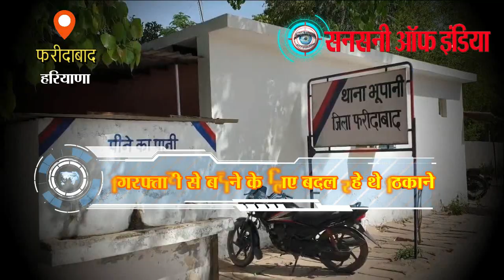रॉकी हत्याकांड : भाई की हत्या का बदला लेने के लिए की थी गैंगवार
12 नवंबर 2020 को गांव नचौली निवासी ट्रांसपोर्टर रॉकी नागर पुत्र ज्ञानचंद की गोलियों से भूनकर हत्या का मास्टरमाइंड गांव भैंसरावली निवासी मोस्ट वांटेड इनामी बदमाश विनोद उर्फ बिन्नी पुलिस की गिरफ्त में आखिरकार आ ही गया। बिन्नी अलवर राजस्थान में छिपकर बैठा था। क्राइम ब्रांच के इंस्पेक्टर विमल कुमार और संदीप मोर ने वहां छापेमारी कर बिन्नी को उसके तीन साथियों भैंसरावली निवासी राहुल उर्फ नन्नू, चांदहट पलवल निवासी अजीत और तिगांव निवासी कपिल सहित दबोच लिया। बिन्नी पर हरियाणा पुलिस ने 50 हजार जबकि बाकियों पर 25 25 हजार रुपये का इनाम घोषित कर रखा था। ये फरीदाबाद पुलिस से बचने के लिए पहले दिल्ली-एनसीआर के शहरों में चेहरा छिपाकर रहते थे। बाद में राजस्थान के अलवर जिले में एक सुनसान स्थान पर बने मकान को किराए पर लेकर रह रहे थे।

मृतक रॉकी नागर गांव भैंसरावली निवासी बदमाश कुलभूषण उर्फ कुल्लू का छोटा भाई था।

करीब एक साल पहले कुलभूषण उर्फ कल्लू और उसके साथियों ने विनोद उर्फ बिन्नी के भाई अन्नी को ग्रेटर फरीदाबाद में वर्ल्ड स्ट्रीट ओमेक्स के पास शाम को गोलियों से छलनी कर दिया था। इसमें अन्नी की मौत हो गई थी, जबकि भूरा का पैर काटना पड़ा था। अपने भाई की मौत का बदला लेने के लिए विनोद उर्फ बिन्नी उसी दिन से मौके के इंतजार में था।

50 हजार के इनामी बदमाश विनोद उर्फ बिन्नी ने अपने भाई अन्नी की हत्या का बदला लेने के लिए अपने साथियों के साथ मिलकर कुलभूषण को मारने की योजना बनाई, लेकिन कुलभूषण पुलिस के हत्थे चढ़ गया और उसे जेल भेज दिया गया। एक लाख का इनामी कुलभूषण पर दिल्ली-एनसीआर में हत्या लूट रंगदारी के कई केस दर्ज हैं।

इसके बाद विनोद उर्फ बिन्नी ने कुलभूषण के भाई रॉकी की हत्या की योजना बनाई। 12 नवंबर 2020 को एक लाख के इनामी बदमाश कुलभूषण का भाई रॉकी नागर जब वो जसाना रोड नियर लिंगयास कालेज स्थित अपने ऑफिस में बैठा था तब विनोद उर्फ बिन्नी ने अपने आठ-10 हथियारबंद साथियों के साथ कारों और मोटरसाइकिल पर सवार होकर आया और आफिस में घुसकर रॉकी नागर पर ताबड़तोड़ फायरिंग कर उसकी हत्या कर दी थी। हमलावरों ने मौके पर 20 से अधिक गोलियां चलाईं, जिनमें 16 गोलियां राकी को लगीं। हत्या की ये सनसनीखेज वारदात फरीदाबाद के थाना भूपानी इलाके में हुई। दो गुटों में गैंगवार का जिले में संभवत: यह पहला मामला था।

इस मामले में राकी के पिता ज्ञानचंद की शिकायत पर पुलिस ने गांव भैंसरावली निवासी बिन्नी व गांव ताजपुर निवासी चुटिया सहित अन्य के खिलाफ मुकदमा दर्ज किया था।

रॉकी नागर हत्याकांड में बिन्नी के अलावा राहुल उर्फ नन्नू अजीत मोहित उर्फ चुटिया व कपिल के नाम आए। मोहित उर्फ चुटिया को पिछले सप्ताह एसटीएफ गुरुग्राम ने गिरफ्तार किया था। अब बाकी आरोपित भी गिरफ्तार हो गए हैं। बिन्नी के खिलाफ हत्या हत्या का प्रयास फिरौती व मारपीट के करीब एक दर्जन मुकदमे दर्ज हैं। वह अपने भाई के साथ गिरोह चलाता था।

वहीं कुलभूषण उर्फ कुल्लू भी फ्रेक्चर गैंग चलाता था। दोनों गिरोह के सभी बदमाश अब जेल के भीतर हैं। वारदात में प्रयुक्त हथियार व वाहनों की बरामदगी के लिए आरोपितों को अदालत से रिमांड पर लिया है।

पुलिस कमिश्नर ने बताया क्राइम ब्रांच 17 और 30 की टीम पांच माह से बदमाशों की तलाश में लगी थी। मुखबिर से सूचना मिली थी कि इनामी बदमाश अलवर जिले में किराए पर मकान लेकर रह रहे हैं। सूचना मिलने पर पुलिस ने बुधवार रात छापेमारी कर चारों को दबोच लिया। इनके कब्जे से स्कार्पियो भी बरामद हुई है। बदमाशों को रिमांड पर लेकर गैंग के अन्य सदस्यों के बारे में पूछताछ की जाएगी।

पुलिस कमिश्नर ने बताया पकड़े गए इनामी बदमाश फरीदाबाद गुड़गांव व पलवल जिले में अपना वर्चस्व कामय करने के लिए गैंग बनाकर अपराधों को अंजाम देते हैं। आरोपियों के खिलाफ हत्या हत्या का प्रयास फिरौती, मारपीट जैसे करीब दर्जनभर मुकदमें विभिन्न थानों में दर्ज हैं। फरीदाबाद में भी रंगदारी करने की शिकायतें लगातार पुलिस को मिल रही थीं।